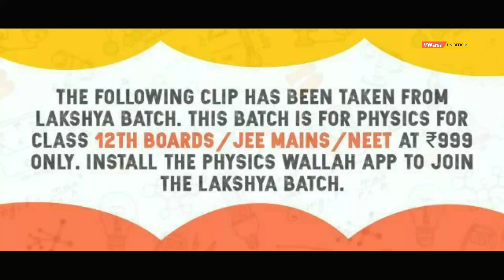IITians Ki Shadi 😂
The following Clip Has Been Taken from Lakshya Batch. This Batch is For Physics for Class 12th boards/JEE Mains/NEET.

Download the Physics Wallah App to Join the Lakshya Batch.

Credit : Physics Wallah - Alakh Pandey

Note : This is not the official channel of Physics Wallah

Thanks.